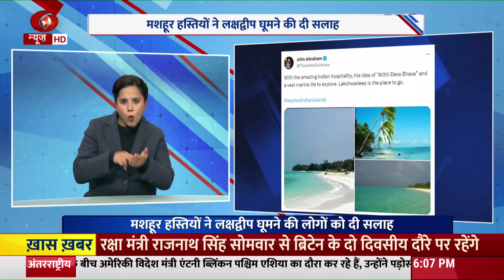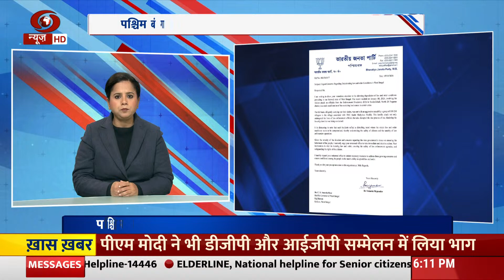Samachar @6 pm: जयपुर मे DGP-IG सम्मेलन का तीसरा दिन आज